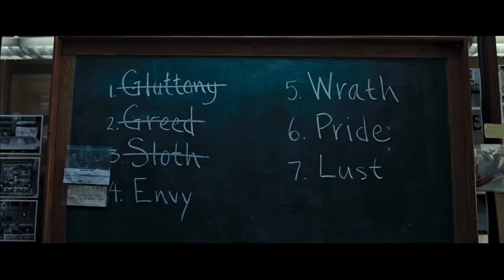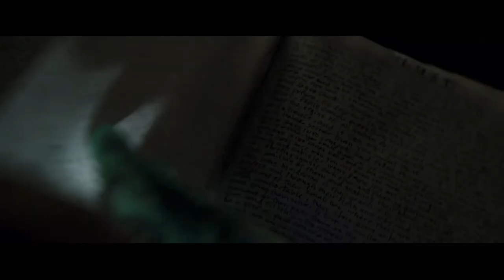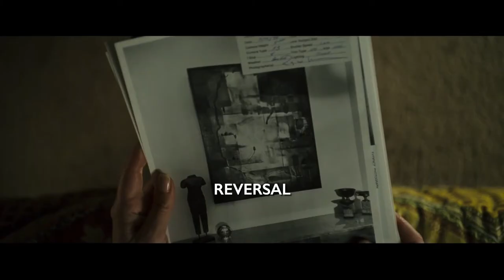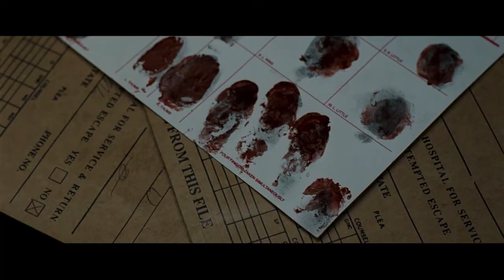SE7EN: A brilliant spec script by Andrew Kevin Walker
This video essay explores the screenwriting tips found in the screenplay for SE7EN (1995), by screenwriter Andrew Kevin Walker (directed by David Fincher).

Screenwriting tips in SE7EN:

00:00 Introduction
00:21 Character Contrast
02:48 Scene Hooks
05:58 Emotional Palette
07:41 Theme
10:43 Setups
12:53 The Villain
16:05 Keep the Audience Engaged

Translate this video into your language!

SE7EN (1995)
Screenplay by Andrew Kevin Walker.

SPECIAL THANKS TO:
Brenda Garcia
Nicholas Barragan
The New Goam24
William Chevalier